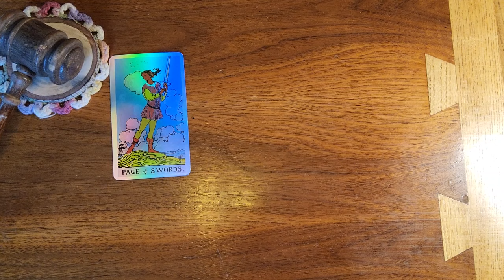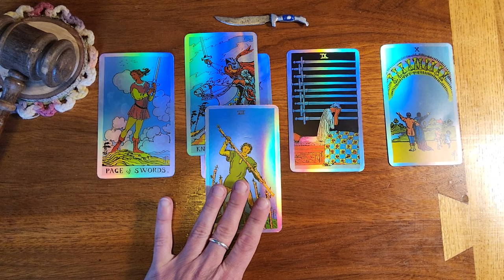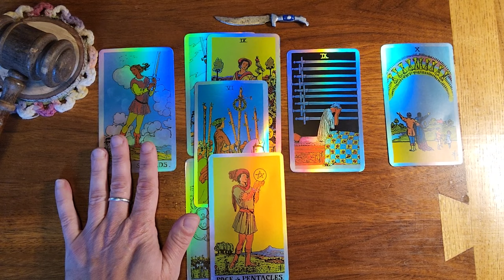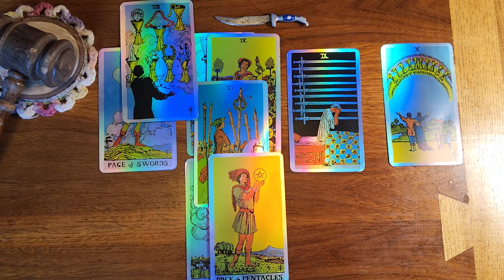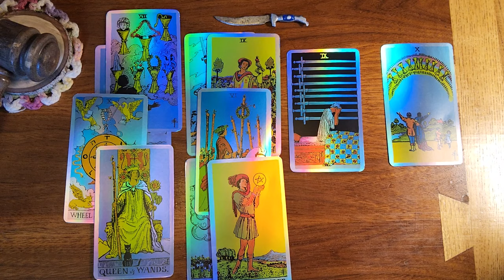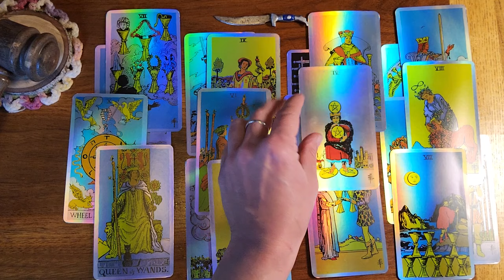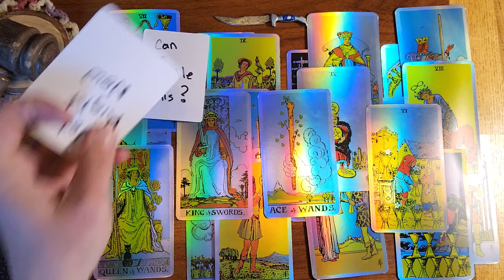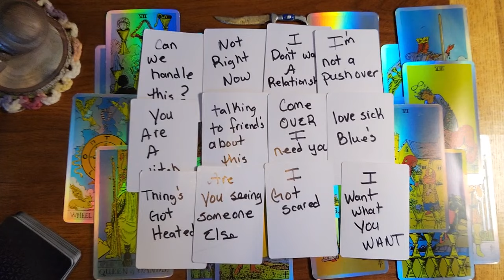Pisces ♓️ 🐟 They took a break and they are trying to figure things out...